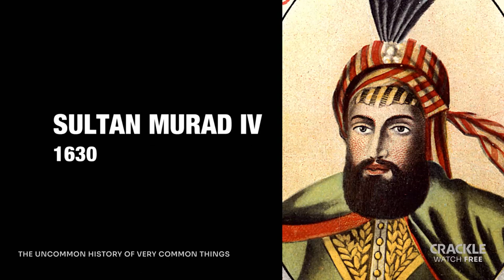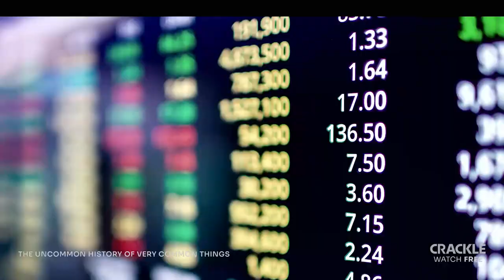The History of Coffee (The Uncommon History of Very Common Things)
Millions of people all over the world begin each day with a hot, steaming cup of coffee — or iced, or blended, or smothered in whipped cream, caramel, and chocolate. Whatever way you take your coffee, most people can’t function before their first sip.  But how did this simple drink become the engine of the world?

Get ready to strengthen your trivia muscles and feed your curiosity with the show that uncovers the extraordinary in the ordinary. The Uncommon History of Very Common Things examines the unknown, sometimes shocking, often irreverent, and always entertaining history of the everyday items that make up our lives. Watch every episode of this amazing original program free on Crackle and nowhere else.

Want to uncover more about the daily routines that start our day like coffee drinking? Learn the what, when, and why of Mornings on The Uncommon History of Very Common Things.

ABOUT CRACKLE
Crackle is a free-to-use video entertainment network featuring full-length movies, TV shows, and original programming. It is available on a wide variety of platforms including connected TVs, mobile devices, set-top boxes, video game consoles and online at Crackle.com.